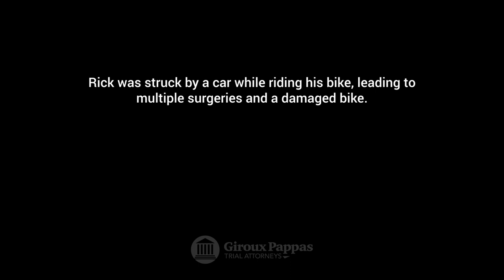An Unlicensed Driver Needs to be Held Responsible for Bike Accident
Rick was injured when an unlicensed driver hit him while riding his bike across the street to get to the trails. It was a route he was familar with and always careful crossing. The young woman turned right and hit him, injuring him. When he became aware that the driver of the car didn't have a license and wasn't held accountable in anyway for the accident he decided to pursue a lawsuit. His business attorney recommended Bob Giroux. He said "The best trial attorney I know is Bob Giroux."

Bob advised Rick to be patient and wait for the settlement offer that was right and just. And that is what they did.

ABOUT GIROUX PAPPAS TRIAL ATTORNEYS
We are experienced trial attorneys that know how to fight for our clients.
Having an experienced Trial attorney work for you gives opposing council pause. They respect us. Maybe Fear us a little. They know we don’t back down from a fight. Our trial experience leads to better outcomes for our clients. The opposition knows we can go all the way to trial and aren’t afraid of the additional work it takes to prepare for a trial and face a judge and jury.
Isn’t that the kind of attorney you want in your corner? One that people fear and respect?”